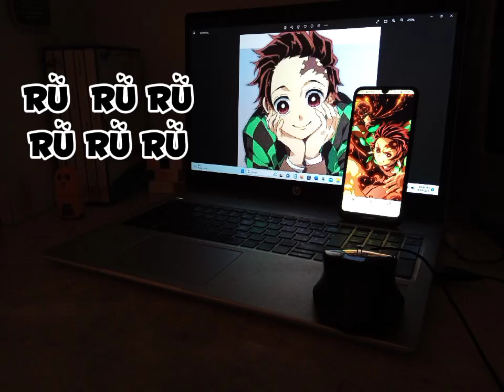Suzume no Tojimari with lyrics